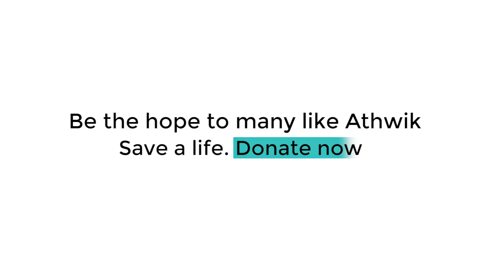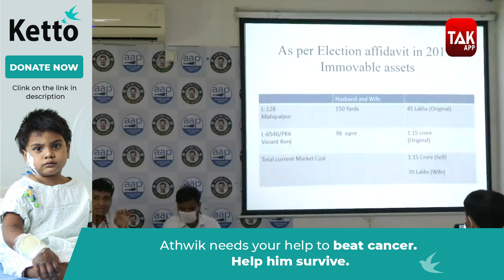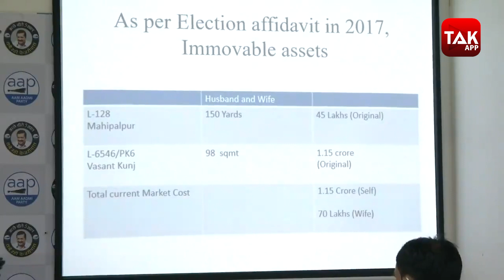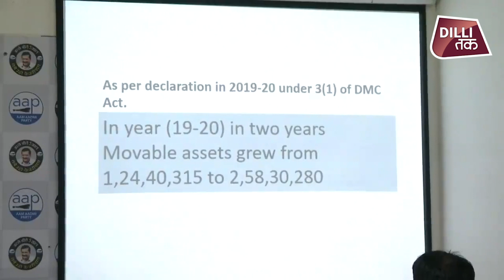एमसीडी में बीजेपी के मेयर और नेता सदन पर आप ने किया बड़ा खुलासा|DILLITAK